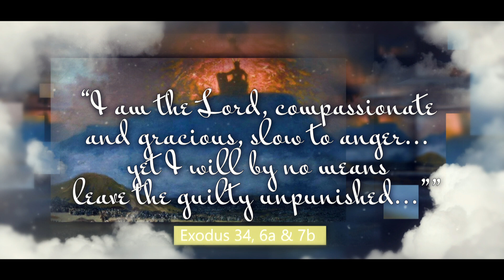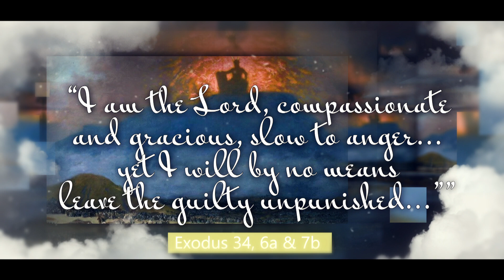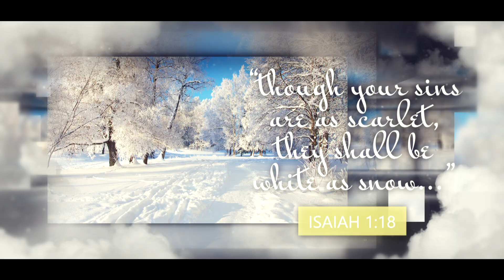BEHOLD THE MAN! Jesus is the LAMB of God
In these days of uncertainty, there is One who came as the LAMB OF GOD to take away the sins of the world. Share this 15 min film with friends, and invite them to BEHOLD THE MAN!